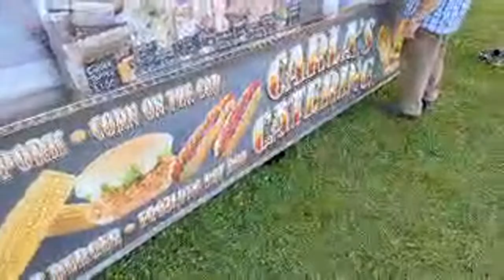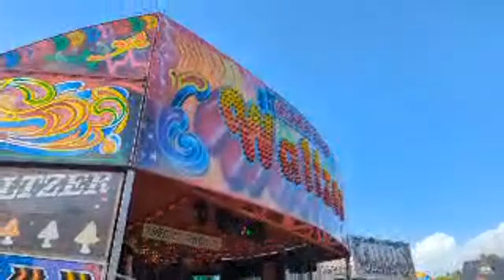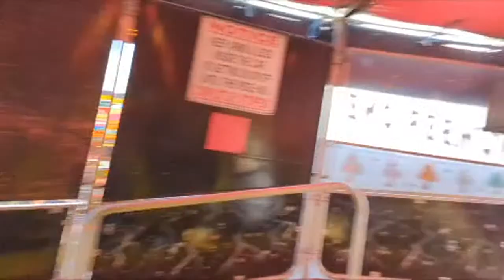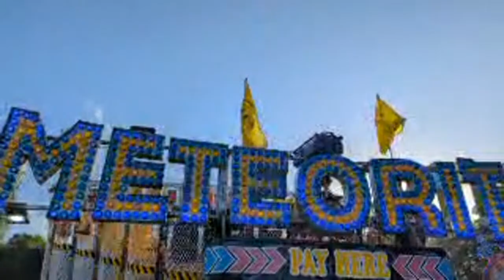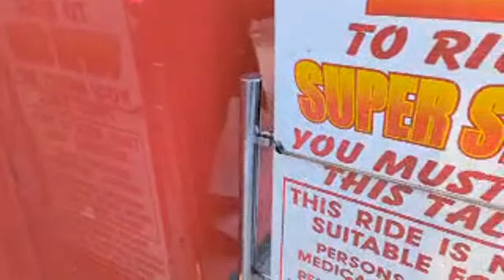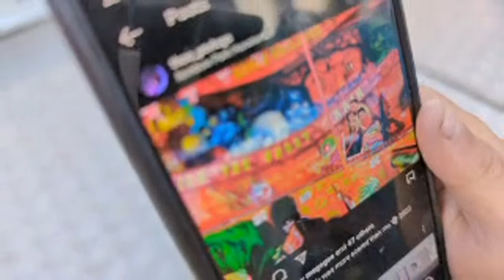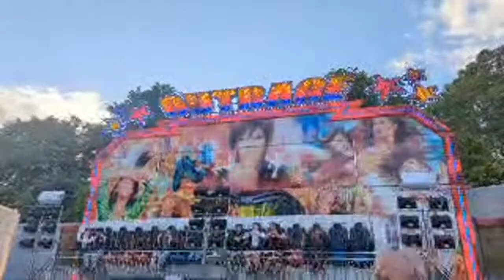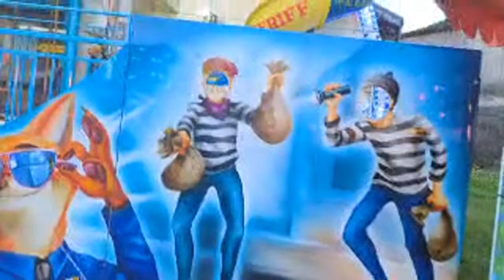Kirkham Fun Fair LIVE | Cubbins Fun Fair 2022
Join us LIVE for Kirkham Fun Fair as we take a walk around the site and take you on for some live riding! This Fair is on until Monday 14th June 2022- closed Sunday

Please note that this ground for a live stream is new to us. The network and quality may dip from time to time.

Join Theo and myself as we join Cubbins for their annual event at Memorial Park, featuring many big rides from Super Star, Waltzer, Dodgems, Round Up, Sizzler, Miami and the UKs biggest police station fun house!

Although we use a mobile phone to provide this live stream, we strongly recommend that you do not use mobile phones on rides.

Please check the quality of the stream as it can go up to 720p. You can do this by pressing the cog at the top or bottom of the stream itself.

This stream is moderated by live moderators and by Nightbot.

Mod Legends;
!hold- during ride
!ole- for OLE!
!vote- voting for the next ride (mods only)
!spam- during spam (mods only)